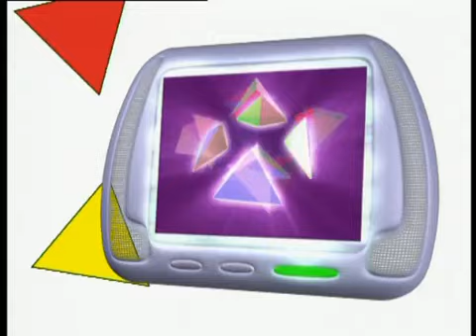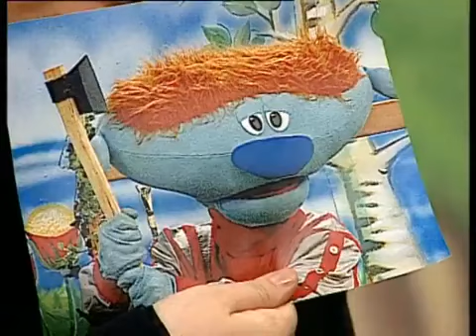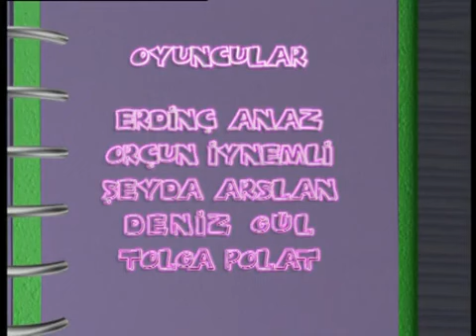Tarçın ve Arkadaşları 54 Bölüm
Tarçın ve Arkadaşları 54-cü Bölüm